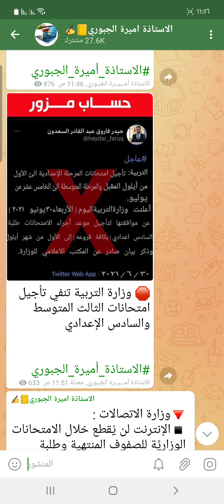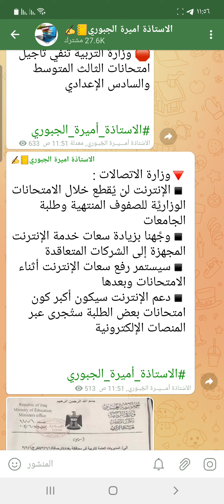عاجل 🔥 اخر اخبار وزارة التربية لطلاب الخميس 1 يوليو المدارس